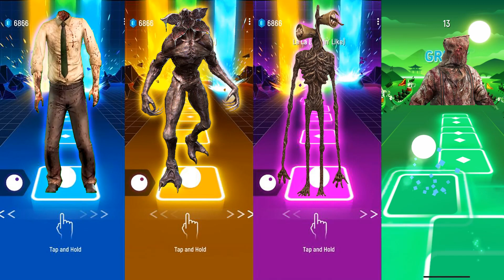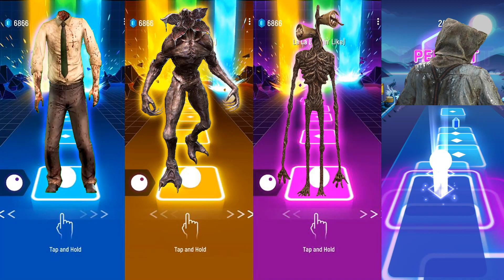Zombie vs Demogorgan vs Siren Head vs Chainsaw Man, Tiles Hop EDM Rush!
Get ready for the ultimate crossover battle as four iconic creatures - Zombie, Demogorgon, Siren Head, and Chainsaw Man - face off in a heart-pounding showdown! 🔥🎶 Watch them navigate the rhythm-based challenge of Tiles Hop EDM Rush, where each step they take is synced to electrifying EDM beats.

Who will master the tiles? Who will conquer the EDM rush? Join us in witnessing this epic clash of titans as they hop, jump, and groove their way through a mesmerizing neon landscape. Let the TilesHopEDMShowdown begin! 🕺💥🎮
💬 Share your favorite dancer and moments in the comments below!